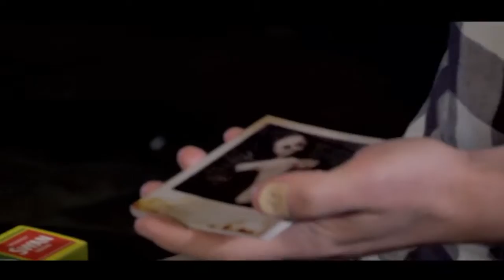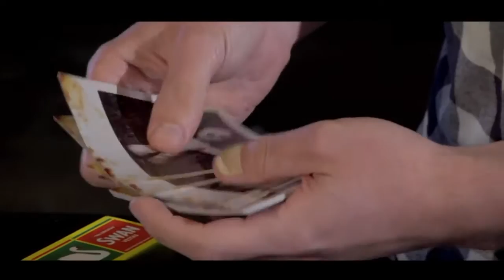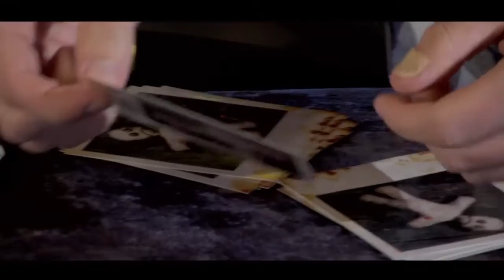Bigblindmedia presents 'Liam Montier's VOODOO' Full Performance - Magic Nevin Product Promo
A COMPLETE SELL-OUT AT BLACKPOOL CONVENTION, NOW AVAILABLE WITH FULL DVD INSTRUCTIONS!

You draw a stickman onto a business card to represent a victim, which is left in the hands of a spectator.

An innocent passer by is shown a collection of photos, with voodoo dolls that have pins in various places. The stack of photos is placed aside.

The innocent party is now asked to name someone they wish to direct some 'bad mojo' towards. Let's say they go with 'Gordon'.

They write the name on a piece of paper, and then select one of the photographs at random.

The ritual is now complete, and the chosen photo is turned over - it shows (for example) a voodoo doll with a pin in the left arm.

The paper is touched to a flame to complete the ritual, and the name vanishes in a brilliant flash of fire!

You gingerly turn over the 'victim' - the business card placed aside at the beginning, and show that the stickman now has a serious burn, on the left arm! The innocent party is advised to keep the business card, but warned not to sleep with it under their pillow.

Includes:
Handcrafted packaging
14 professionally designed and awesome looking photos!
Full DVD Instructions (inc bonus eBook instructions of the main routine, and LOTS of variations and bonus ideas! DVD also includes all of the files to print your own photos!)